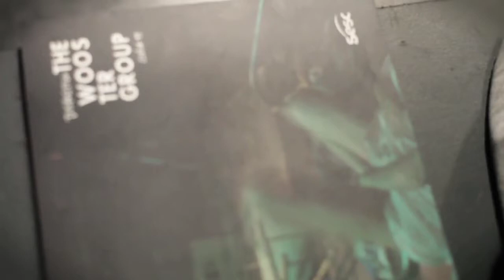Visiting artist Karen Finley shows her class The Performing Garage [10.08.14]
In this video: Karen Finley